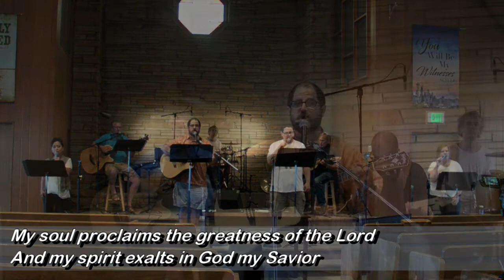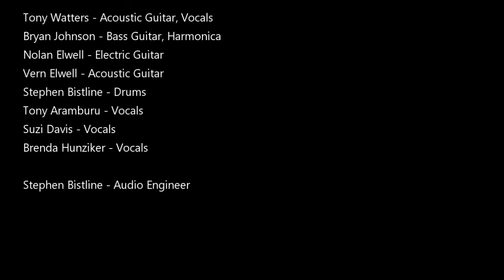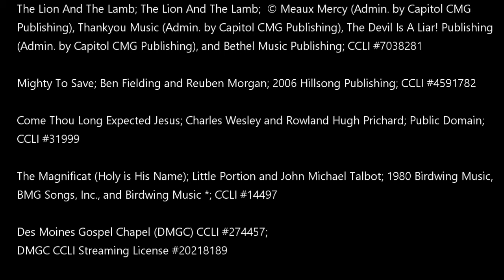DMGC Worship - 7-26-2020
Worship for Des Moines Gospel Chapel, July 26, 2020

Tony Watters - Acoustic Guitar, Vocals
Bryan Johnson - Bass Guitar, Harmonica
Nolan Elwell - Electric Guitar
Vern Elwell - Acoustic Guitar
Stephen Bistline - Drums
Tony Aramburu - Vocals
Suzi Davis - Vocals
Brenda Hunziker - Vocals

Stephen Bistline - Audio Engineer

The Lion And The Lamb; The Lion And The Lamb;  © Meaux Mercy (Admin. by Capitol CMG Publishing), Thankyou Music (Admin. by Capitol CMG Publishing), The Devil Is A Liar! Publishing (Admin. by Capitol CMG Publishing), and Bethel Music Publishing; CCLI #7038281

Mighty To Save; Ben Fielding and Reuben Morgan; 2006 Hillsong Publishing; CCLI #4591782

Come Thou Long Expected Jesus; Charles Wesley and Rowland Hugh Prichard; Public Domain; CCLI #31999

The Magnificat (Holy is His Name); Little Portion and John Michael Talbot; 1980 Birdwing Music, BMG Songs, Inc., and Birdwing Music *; CCLI #14497

Des Moines Gospel Chapel (DMGC) CCLI #274457;
DMGC CCLI Streaming License #20218189